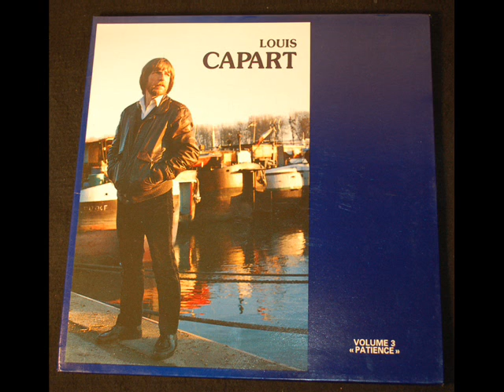Louis Capart 04 Les gens pas fréquentables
LOUIS CAPART  -  PATIENCE - VOLUME 3
1986
Distribution Keltia Musique
29000 QUIMPER BRETAGNE FINISTERE
REF : ALC 04